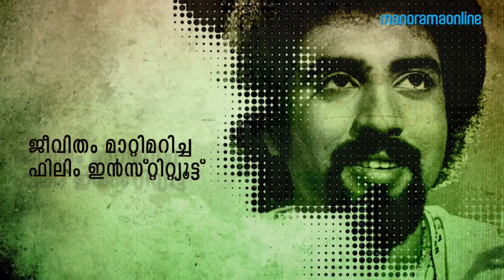Raveendran | Exclusive Interview | Part 1/3 | I Me Myself | Manorama Online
This episode of I Me Myself features actor Raveendran as guest. He is a man who loves Malayalam movies as deep as anyone could do.

Producer: Jithu Thomas
Camera : Tony Issac
Editor: Vin Iris
Host : Tony Mathew, Vinod S.S.
Head, Content Production: Santhosh George Jacob